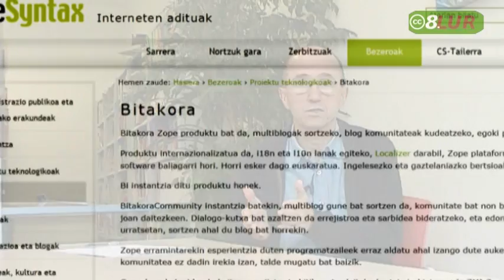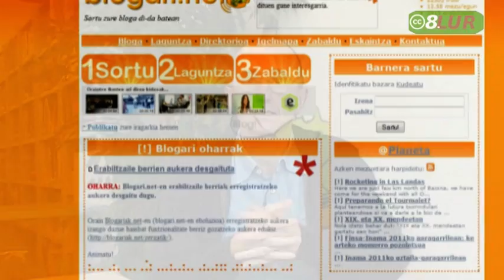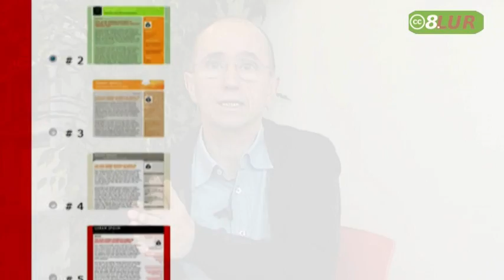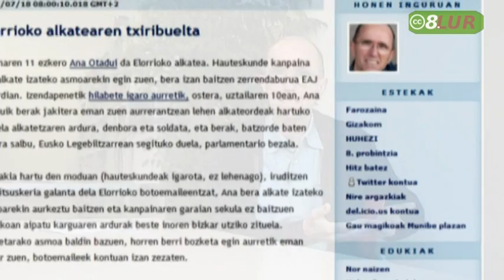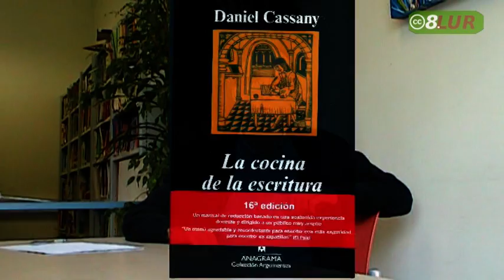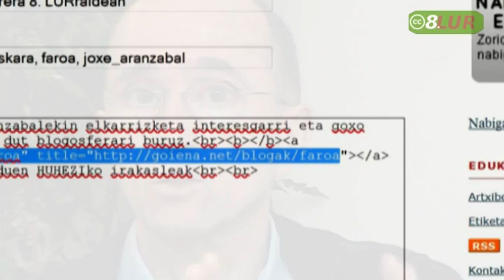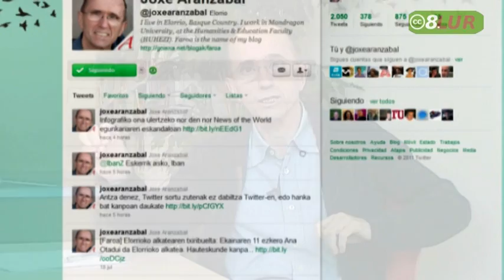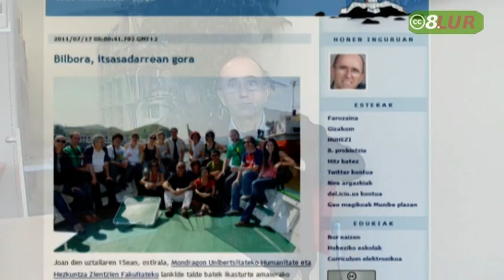blogari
Joxe Aranzabal blogosfera eta bloga zen den azaltzen digu; eta pista batzuk eman ere blogosferan aritzeko